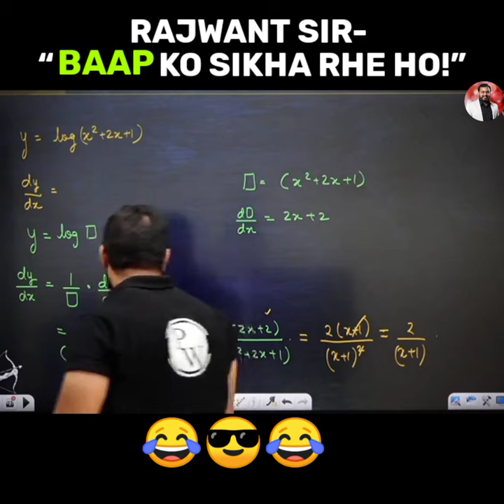Rajwant Sir's MISTAKE Found! Very Funny😂 Physics Wallah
OWNER - NITYAM MISHRA 🙃